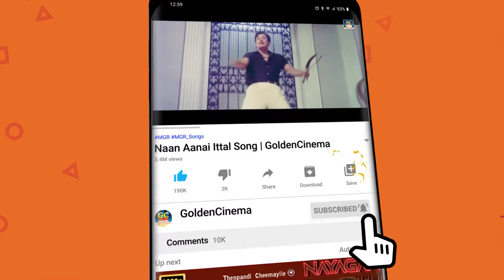தான் காதலியை எண்ணி கண்ணதாசன் எழுதிய காதல் பாடல்கள் | Kannadasan Kadhal Padalgal | 60s Love Songs.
ShortFilms
Dubsmash
Special Programs
Events
Movie News